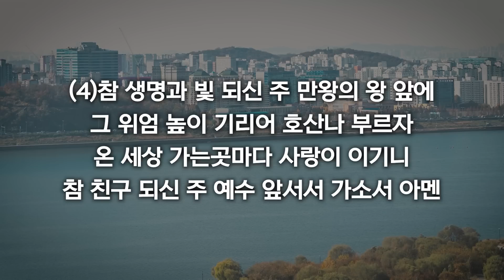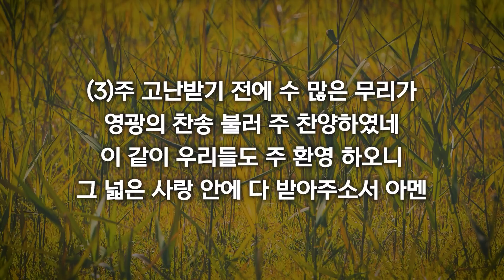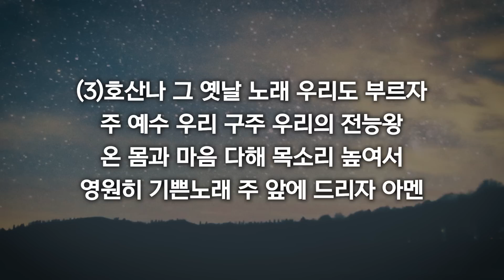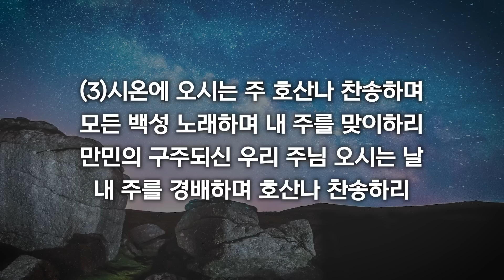[종려주일 찬송가] 새찬송가 139-142장 | 1시간 찬양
[종려주일 찬송가] 새찬송가 139-142장
1시간 찬양 | 종려주일🌿

00:00 139 오 영원한 내 주 예수
03:17 140 왕 되신 우리 주께
05:27 141 호산나 호산나
07:43 142 시온에 오시는 주

제작한 음원으로 제작하였습니다🎈